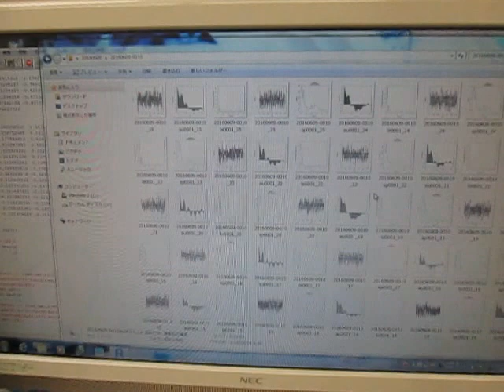オリジナル超音波システム （超音波システム研究所 ultrasonic-labo）